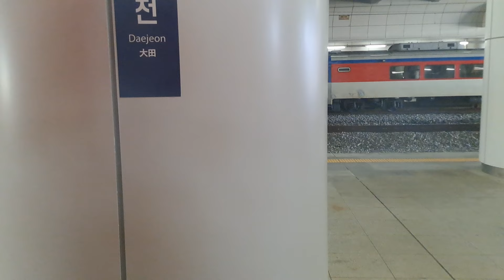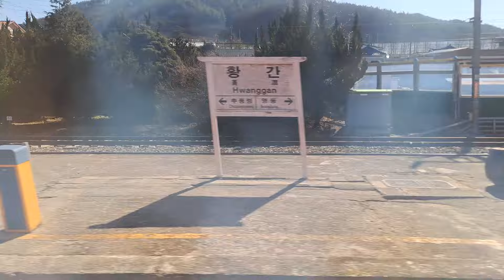ITX-마음 4201 서울~부산 전 구간 주행영상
0:00 서울~영등포
10:30 영등포~대전
1:43:20 대전~동대구
3:14:27 동대구~부산